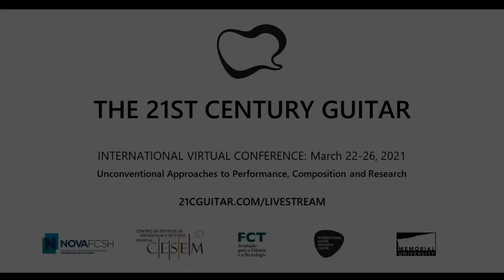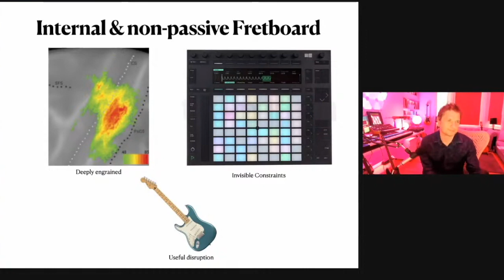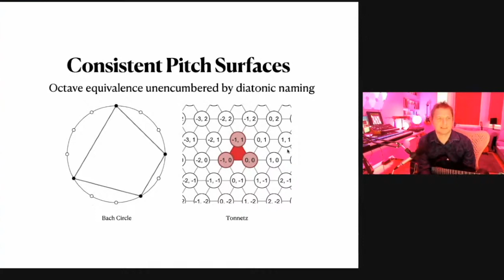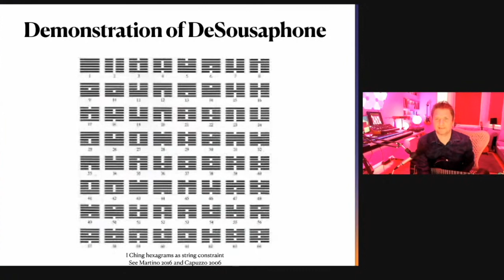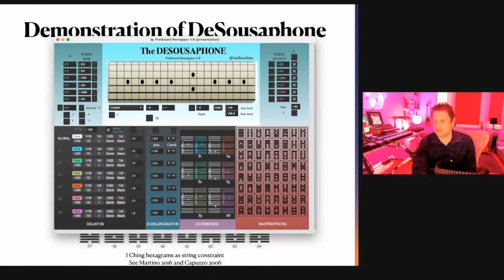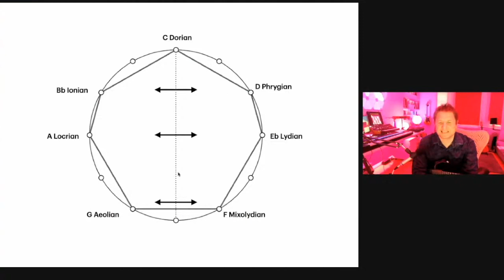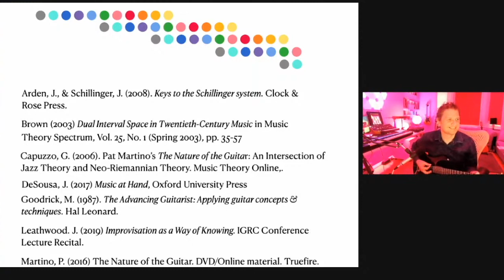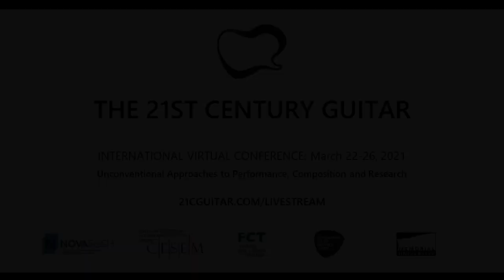Digital Self-Sabotage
A live video presentation at the fantastic 21st Century Guitar Conference "in" Lisbon, March 2021, hosted by the wonderful Amy Brandon and Rita Torres.
'Digital Self-Sabotage' explores we guitarists' deep and twisted engagement with the fretboard, and how technology can expand and disrupt this bond for learning and insight.